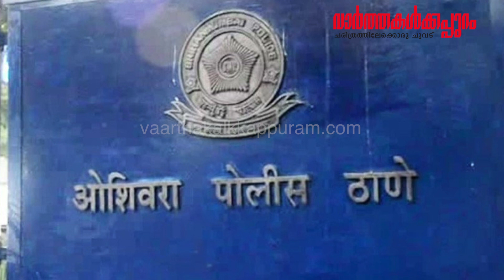ബിനോയി കോടിയേരിക്ക് ആശ്വാസം തിങ്കളാഴ്ചവരെ അറസ്റ്റ് തടഞ്ഞു